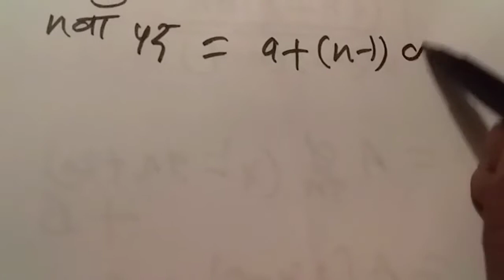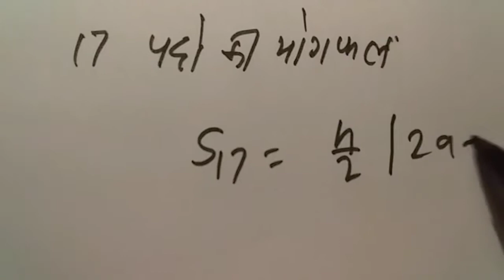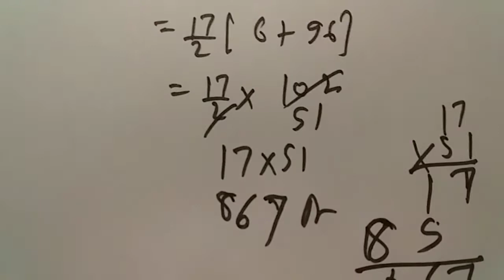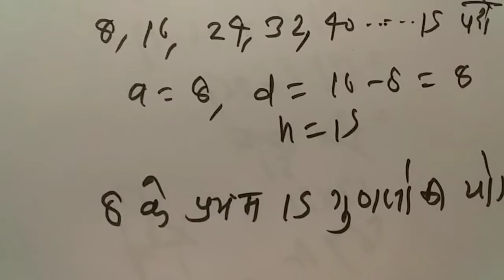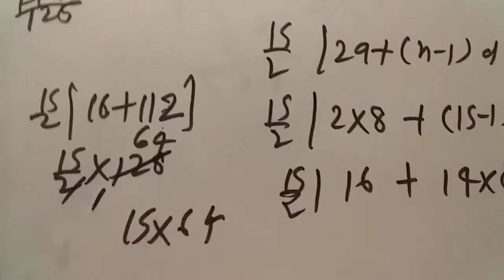CLASS-10||गणित || समान्तर श्रेढ़िया||प्रश्नावली-5(C)||NCERT In Hindi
निचे लिंक दे रहे है जिसे देखने के लिये छुए

CLASS-10 ||विज्ञान||Important   Question के लिये

CLASS-10||गणित||समान्तर श्रेढ़िया|| के Important Question  के लिये